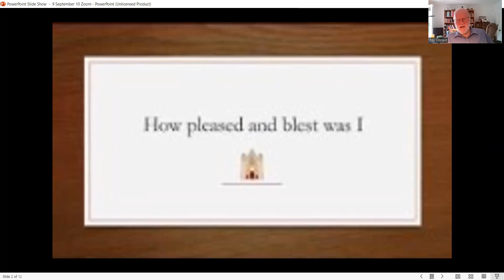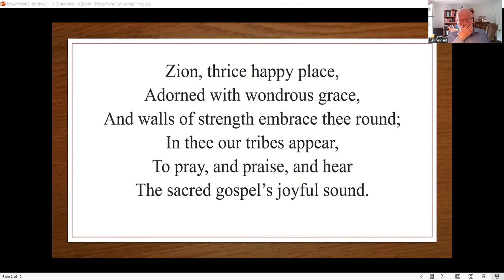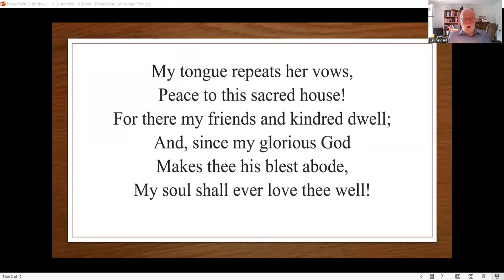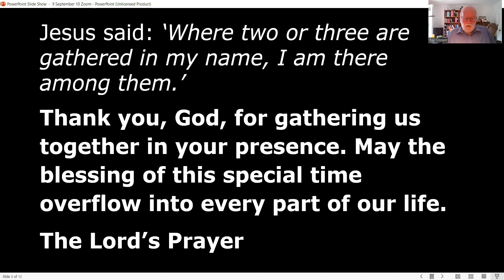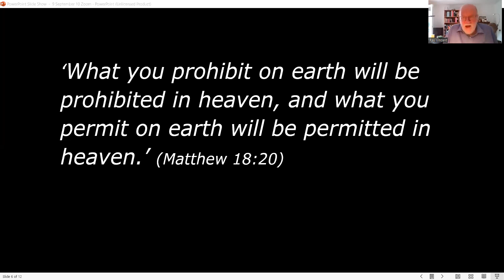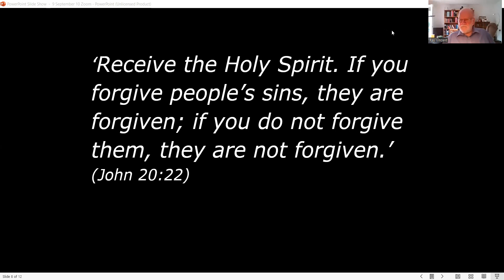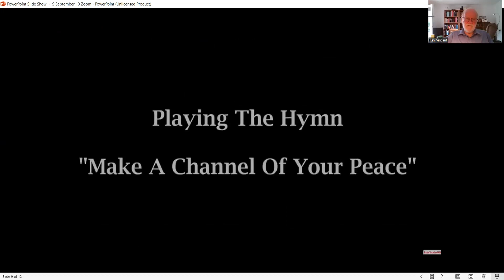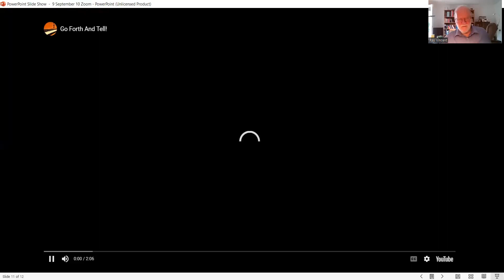Sunday Zoom Service- 10 September 2023